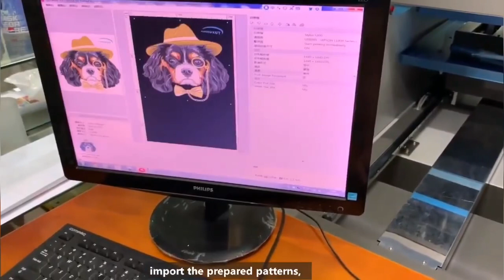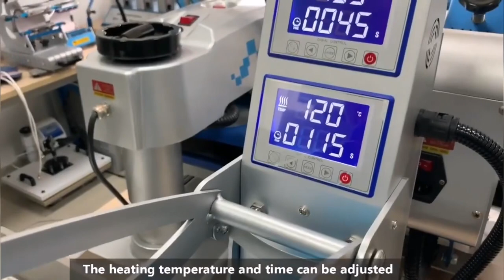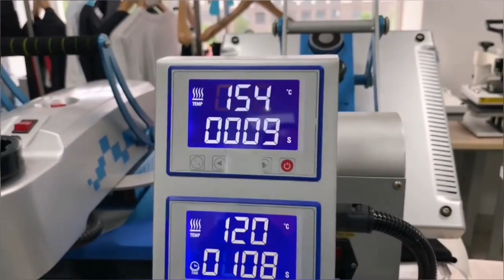A3 A4 PET film printers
Printed A3 A4 PET film can be use in Cotton, Silk, a Wool, linen, polyester, mixed fabric, easy and fast to print pattern, logo, label, etc..